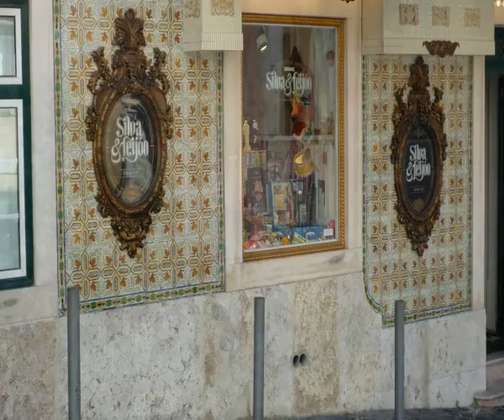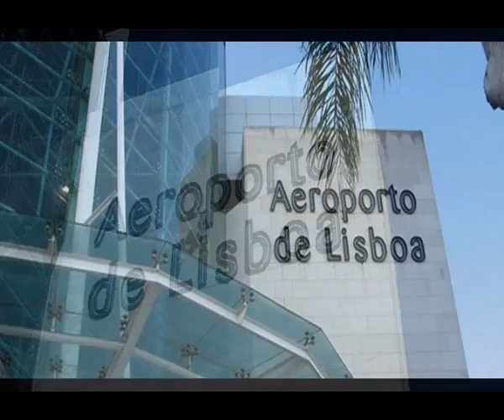4.147.2 Shirley's View of Lisbon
Shirley has put together a video of Lisbon,  May,  2015.